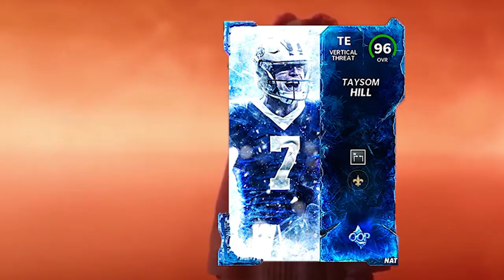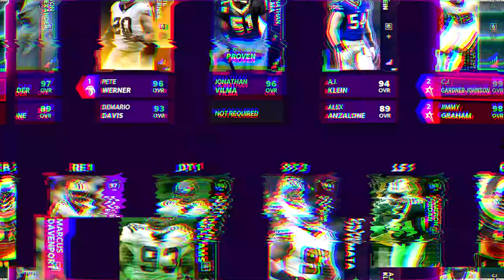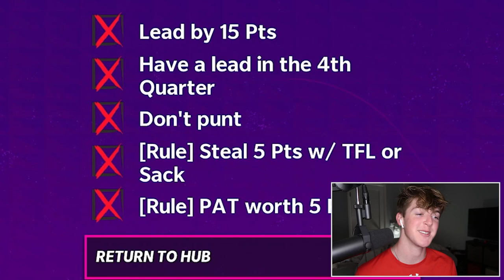Taysom Hill... But He's A Quarterback??!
Buy this e-book to learn from PRO Madden players! Use code CAZ